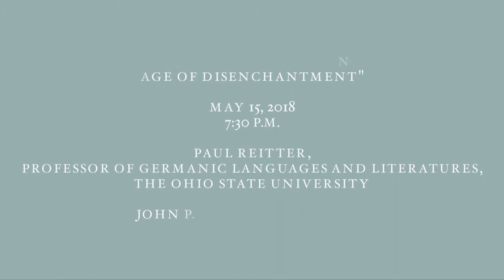Fellow Spotlight: Paul Reitter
Paul Reitter is Professor in German Languages and Literatures at The Ohio State University. Reitter is the author of Bambi’s Jewish Roots and Other Essays on German-Jewish Culture (Bloomsbury, 2015), On the Origins of Jewish Self-Hatred (Princeton, 2012), and The Anti-Journalist: Karl Kraus and Jewish Self-Fashioning in Fin-de-Siecle Europe (Chicago, 2008). He collaborated with Jonathan Franzen and Daniel Kehlmann on The Kraus Project: Essays by Karl Kraus (Farrar, Straus and Giroux, 2013), named an Editors’ Choice by the New York Times Book Review and finalist for the National Book Critics Circle Award in Criticism. In his Academy book project, Permanent Crisis: The Humanities in an Age of Disenchantment (under contract with Chicago), Reitter will reconstruct several crises of the humanities in nineteenth-century Germany.